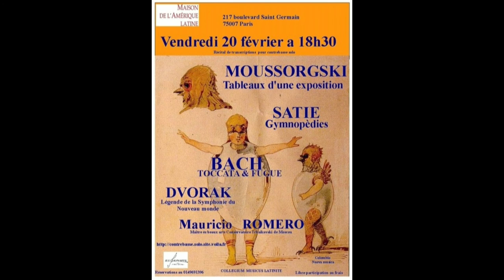MOUSSORGSKY Bilder einer Ausstellung für Solo-Kontrabass Tableaux exposition (ROMERO) integral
Demo fantasias contrebasse
Tableaux d'une exposition pour contrebasse seule par Maurcio ROMERO